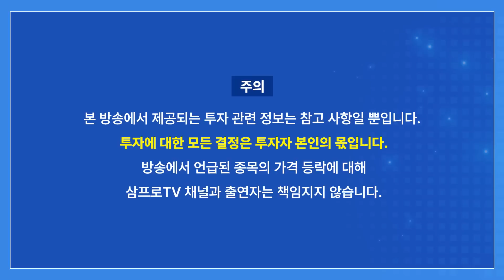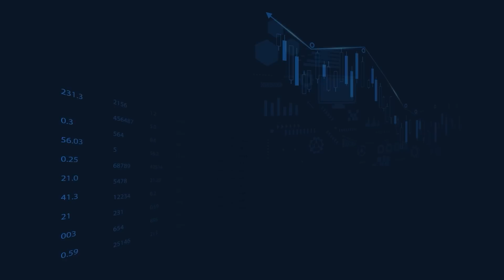파월의 진짜 고민은 지금부터 시작된다 (김학균 1부)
📢 텍스트로 핵심정리 '삼프로TV 하이라이트', 네이버에서 검색하세요.